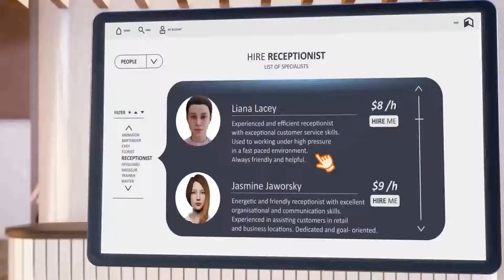Lake Resort Flipper Official Trailer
Buy, renew and start earning! Lake Resort Flipper gives you a unique chance of becoming a lake resort owner. Buy an abandoned resort that used to be full of tourists. Renew it, invest in new attractions and start your own business!